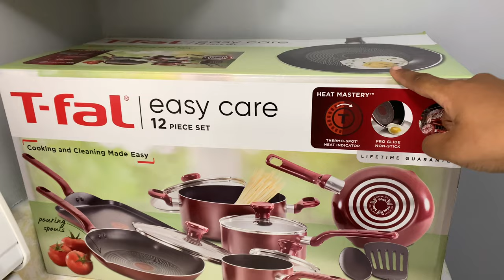1st Grocery Haul At My New Apartment